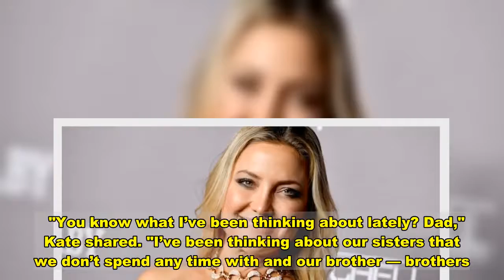Kate Hudson hopes to reconnect with estranged father, siblings in 2021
Speaking on an episode of the "Sibling Revelry" podcast that she shares with her brother, Oliver Hudson, the 41-year-old actress revealed that she’s been rethinking letting her dad and his children into her life. According to People, the duo was discussing New Year’s resolutions, prompting Kate to note that, although she doesn’t have a specific resolution, she’s been rethinking her family connections.  "You know what I’ve been thinking about lately? Dad," Kate shared. "I’ve been thinking about our sisters that we don’t spend any time with and our brother — brothers. We’ve got four siblings we don’t spend any time with," she said, in an apparent reference that includes Bill Hudson's three children and Wyatt, the son of Kurt Russell, longtime love of Kate's mom.   The star noted that her siblings are getting older and that she would now welcome having a little contact with them in her life. "I was thinking about how everybody’s getting older," she continued. "It would be nice to connect a little bit, especially with my sisters." She added: "We’ve been talking so much about sibling relationships and distraught relationships or good relations — and we’re sitting here like we have the best family, we’re so great and yet we don’t ever acknowledge the fact that we have four other siblings. Four. So I’ve been thinking about the Hudsons. Thinking it’s important that we reach out with all of our siblings and maybe connect with them a little bit."  The actress told Howard Stern in 2016 that she’s forgiven her father for walking out on her mother, who later moved on to date Russell.  "I really do recognize whatever those issues are, it’s just something that he has to live with, and that must be painful for him. So I forgive him," she told the radio show host at the time.